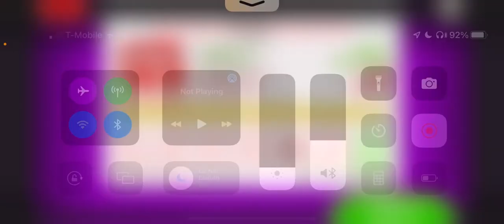Papa’s Freezeria To Go: All Gold Customers